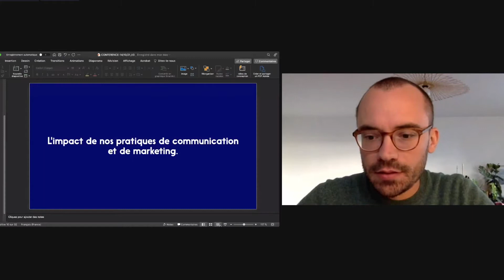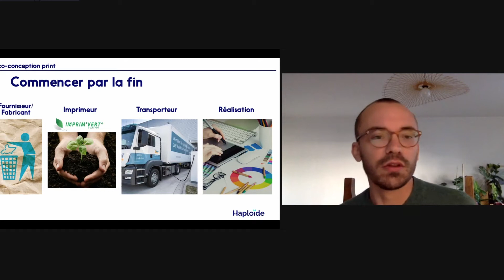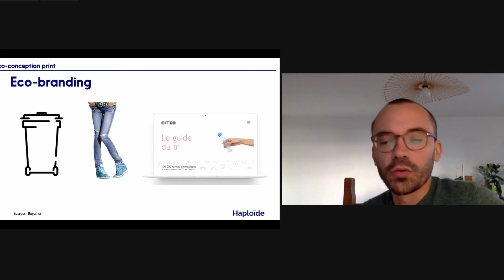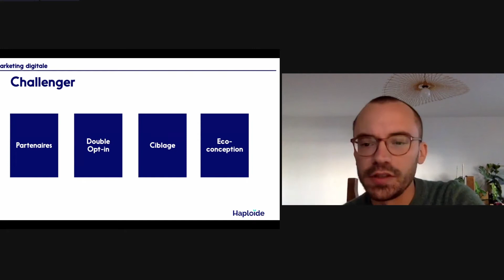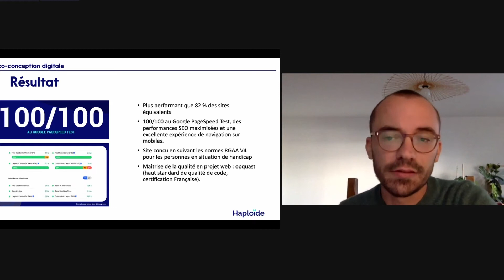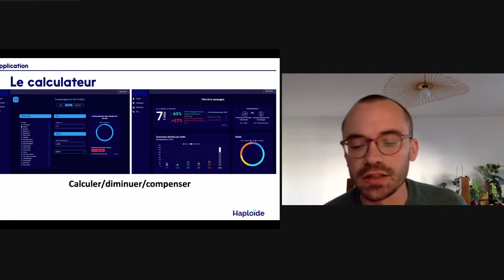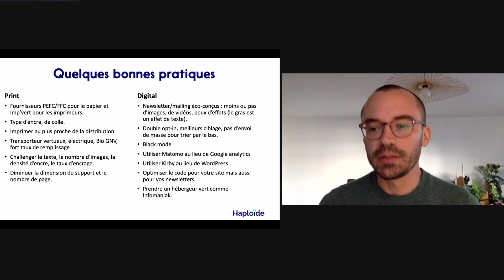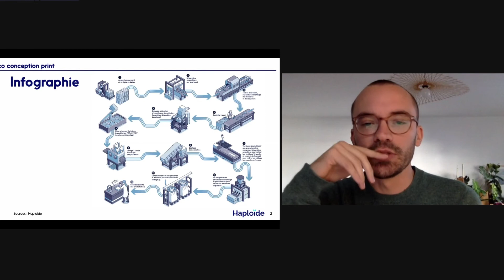Adapter sa stratégie marketing - Optimiser sa communication print & digital par Adrien Galerneau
Adrien Galerneau, co-fondateur d'Haploïde
Haploïde est une agence de communication écologique et créative qui accompagne les responsables communication dans la création de campagnes bas carbone.
Adrien a notamment développé un outil de calcul carbone de la communication afin d'estimer l'impact des campagnes.
A partir d'exemples, Il nous livre donc des trucs & astuces pour optimiser vos communications, print ou numérique.
En effet, il faut changer nos manières de concevoir nos campagnes en incluant l'impact dès le début, que ce soit dans le print ou le digital. Des outils de pilotage existent pour calculer cet impact et donc le diminuer. Encore une fois on voit l'importance du choix des partenaires qui vont nous aider à réduire l'impact de nos campagnes.
En plus d'éco-concevoir ses supports de communication, il est important de bien cibler sa communication, pour viser au plus juste.
C'est donc une démarche à la portée de tous les marketeurs/communicants !